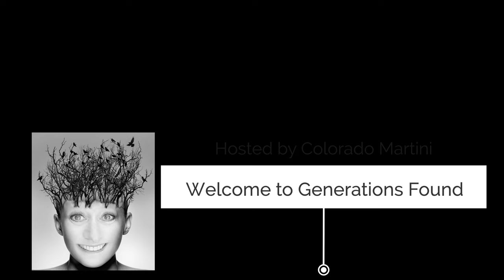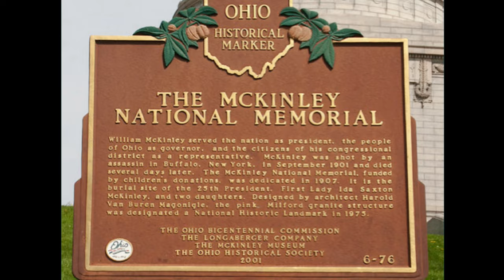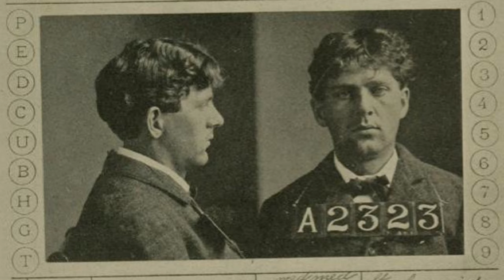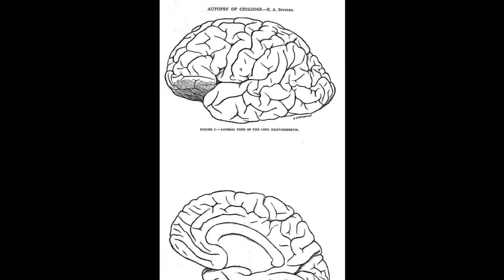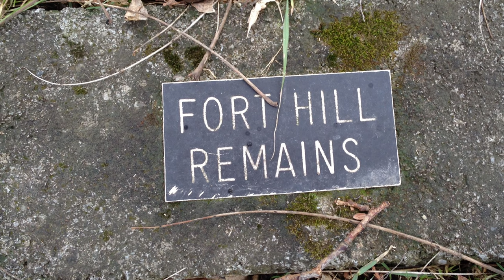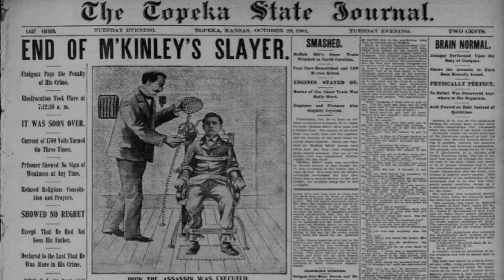FAMOUS FUNERALS: President McKinley | Assassination and Memorial | Assassin Czolgosz Last Moments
William McKinley was the 25th President of the United States and was assassinated on September 14, 1901 by Leon Czolgosz. This is the story behind the assassination of he President William McKinley, rare footage of his funeral procession and what happen to Leon Czolgosz. We will also talk about President McKinley's Memorial and gravesite; along with the cemetery where Czogosz was laid to rest.

👉 Our Channel  @MartiniAtHome (Lifestyle) :
        https:/YouTube.com/@MartiniAtHome

**YOU ARE NOT ALLOW TO USE COLORADO MARTINI PHOTOS/VIDEOS, EMBED THIS VIDEO OR TAKE SCREENSHOTS OF THIS VIDEO WITHOUT WRITTEN PERMISSION FROM COLORADO MARTINI PUBLISHING LLC. IN ADDTION, YOU MUST CITE COLORADO MARTINI. ALL CITING MUST INCLUDES A DIRECT LINK TO OUR CHANNEL. WE WILL SEEK COMPENSION AND POSSIBLE LEGAL ACTION FOR ALL VOLATION FOR NOT SEEKING PRIOR PERMISSION FROM COLORADO MARTINI PUBLISHING LLC.

👉 GoPro Hero 9:
👉 Google Pixel 4 XL
👉 Colorado Martini's Store Front